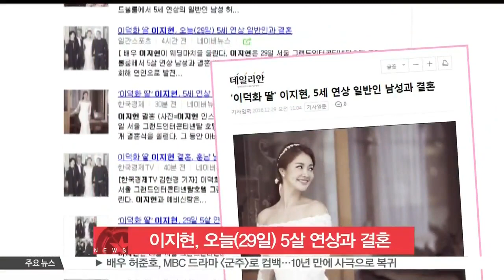[생방송 스타뉴스] 이덕화 딸 이지현, 오늘(29일) 5살 연상 연인과 결혼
이덕화의 딸이자 배우로 활동 중인 이지현이 백년가약을 맺습니다.

이지현은 오늘(29일) 오후 서울 강남의 한 호텔에서 5살 연상의 연인과 결혼식을 올리는데요.

두 사람은 대학시절부터 알고 지낸 사이로, 오랜만에 다시 만나 연인으로 발전, 결혼에 골인한 것으로 알려졌습니다.

한편 이지현은 2008년 SBS 일일드라마 [애자언니 민자]로 데뷔해 [돈의 화신], [기황후] 등 다수의 작품에 출연했습니다.